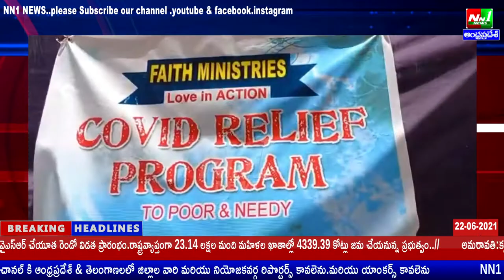పిఠాపురం లో దైవజనులకు వారి కుటుంబాలకు ఫేయిత్ మినిస్ట్రీస్ ఆర్థిక సహాయము,నిత్యవసర వస్తువులు పంపిణి.